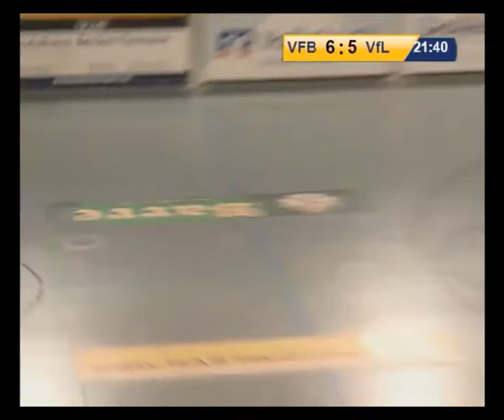FWC 2015 Achtelfinale 7 VFB - VfL